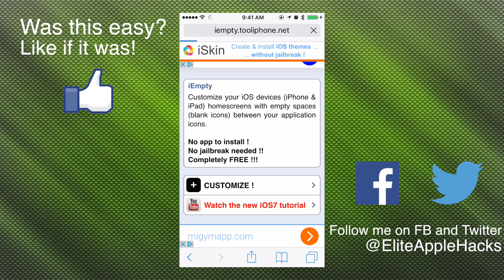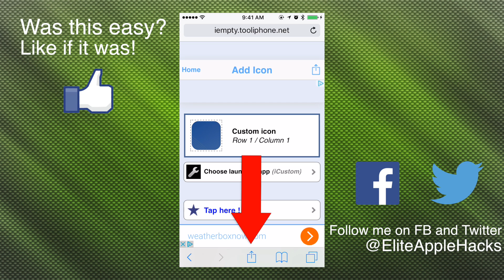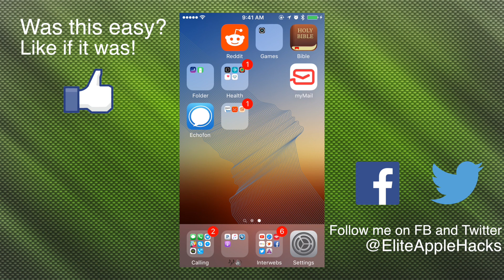Tutorial: How to Customize Springboard App Layout WITHOUT JAILBREAK | iOS 9+ Compatible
►A Like for more tutorials? :D

►Leave a Comment on when you want the jailbreak to be released

♦What should next videos topic be? Leave it in the comments below:)

 Let me know if you have any suggestions. I reply to all!